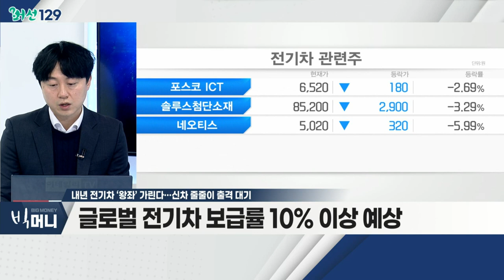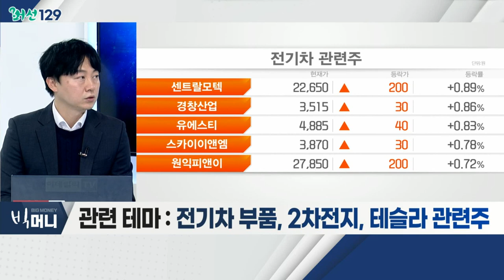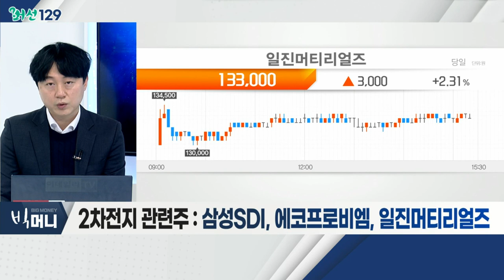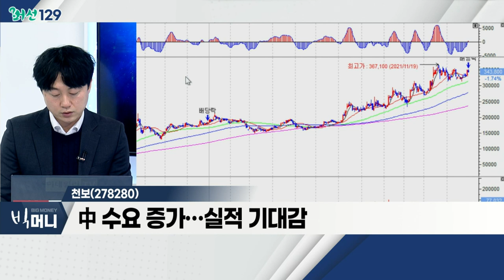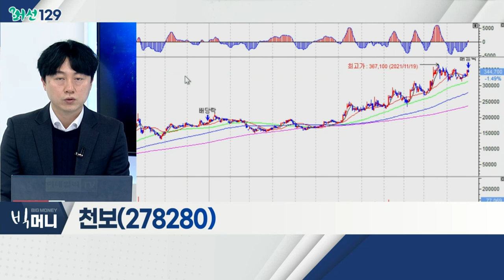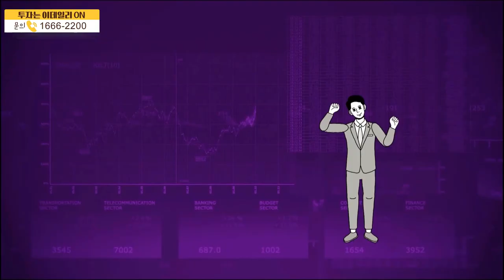천보(278280)... 2차전지 / 내년 전기차 ‘왕좌’ 가린다… 신차 줄줄이 출격 대기_머선129 (20211229)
# 내년 전기차 ‘왕좌’ 가린다… 신차 줄줄이 출격 대기
- 내년 전기차 출시 경쟁 본격화
- 글로벌 전기차 보급률 10% 이상 예상
- 글로벌 정책 지원 '시너지' 예상
- 관련 테마: 전기차 부품, 2차전지, 테슬라

- 올해 공급망 차질ㆍ물적분할 이슈… 주가 부진
- 내년 전기차 침투율 상승… 2차전지 실적 증가 긍정적
- 배터리셀 3사, 2025년 시장 점유율 약 35% 예상
- 삼성SDI, 에코프로비엠, 일진머티리얼즈

천보(278280)
- 국내 유일 첨가제 대량 공급업체
- 첨가제 증설로 사업 다각화 긍정적
- 中 수요 증가… 실적 기대감